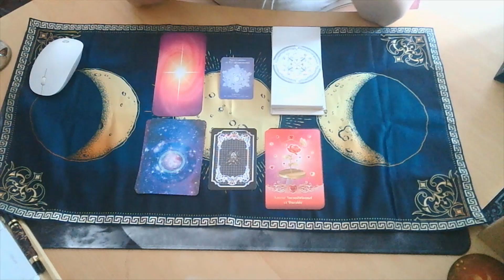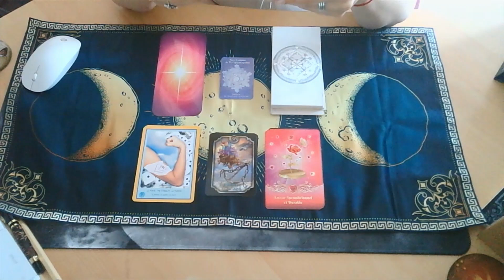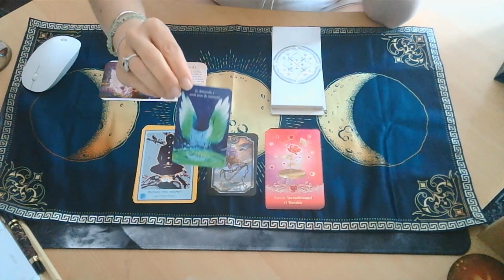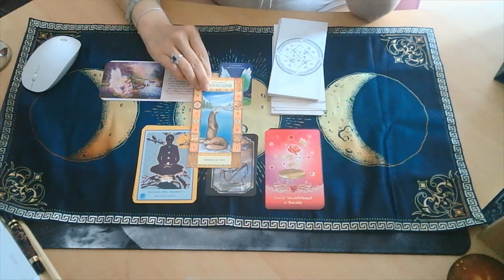LES ENERGIES DU DIMANCHE 06 JUIN 2021